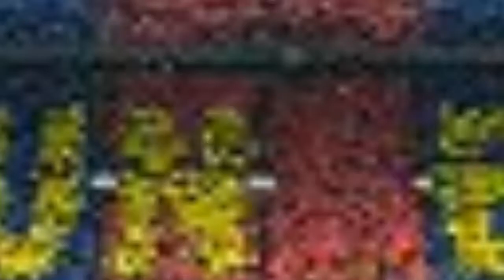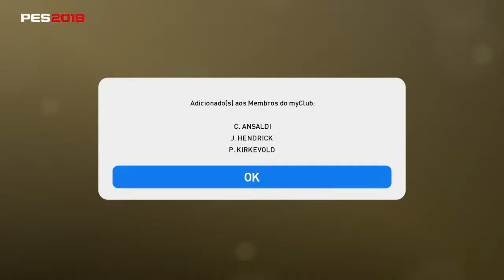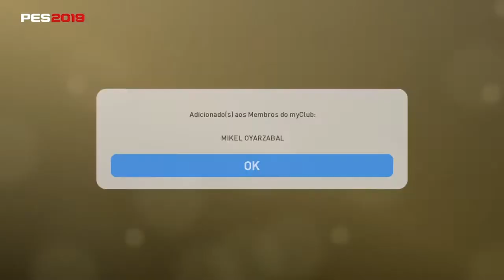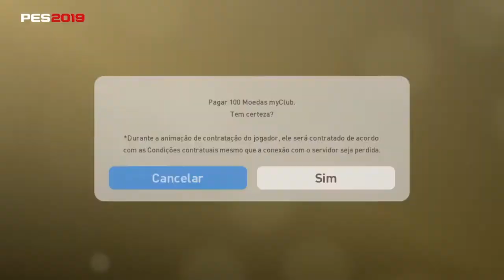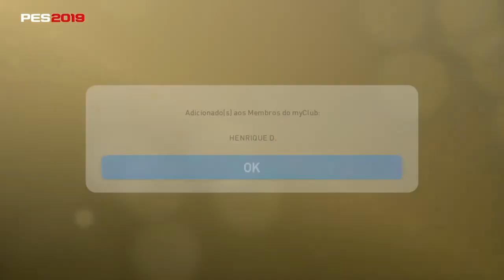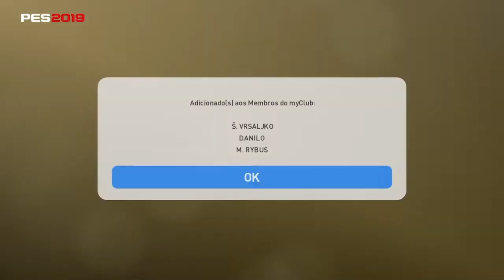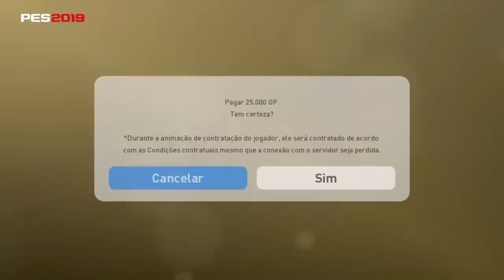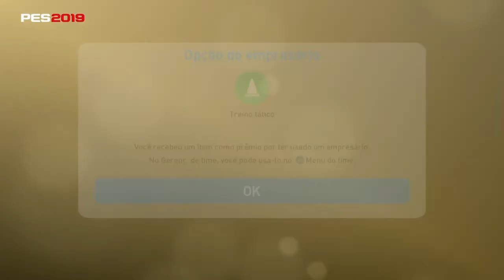PES 2019 - MY CLUB #8 - PACK OPENING 100K EUROPEAN CHAMPIONSHIP STARS + PLAYERS OF THE WEEK